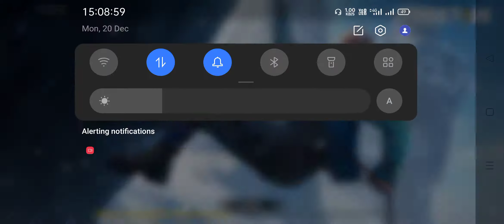🔥LONE WOLF 🐺 1st MATCH PLAYED 🔥 FREE FIRE LOVER 💞😎 AJAY04AJ 😎 PLEASE SUBSCRIBE AND SUPPORT ME 🙏